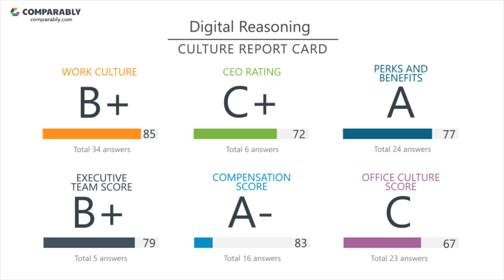Working at Digital Reasoning - May 2018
See Digital Reasoning's Company Culture as rated by their employees on Comparably (May 2018). Digital Reasoning's workplace culture scores are based on 112 ratings.